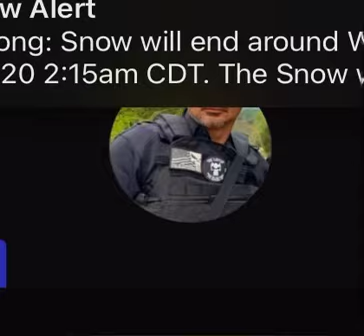ernieshell you are disgusting